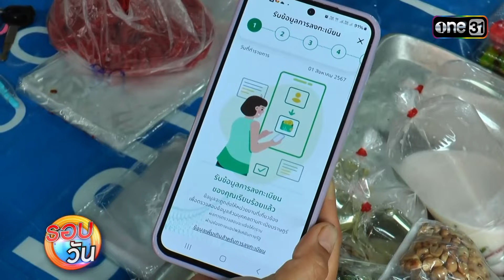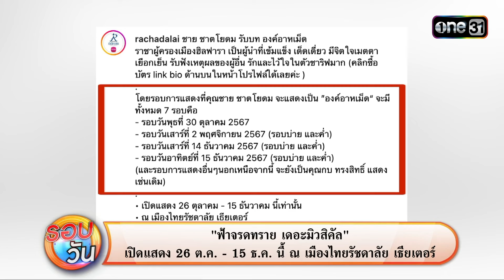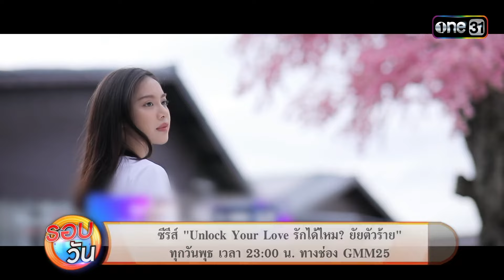รอบวัน | EP.301 (FULL EP) | 10 ก.ย. 67 | one31